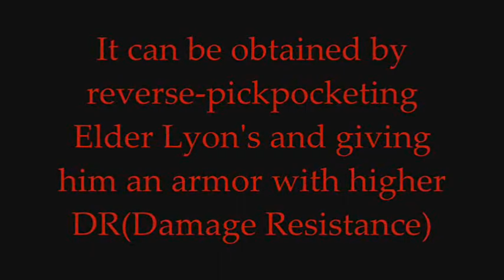Fallout 3: Obtaining Elder Lyon's Robe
Obtaining Elder Lyon's Robe

This can be obtained by Reverse-Pickpocketing Elder Lyons a better armor, say a Combat Armor or Enclave Power Armor (but even a half repaired Pre-war Casualwear or Raider outfit should work).

Heh I found why the textures aren't showing up correctly. Because I'm a female.